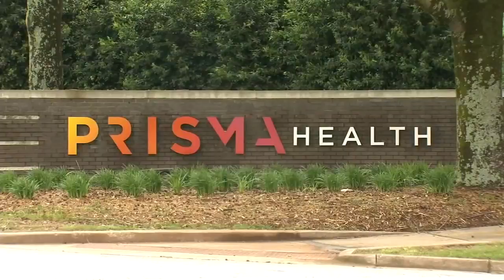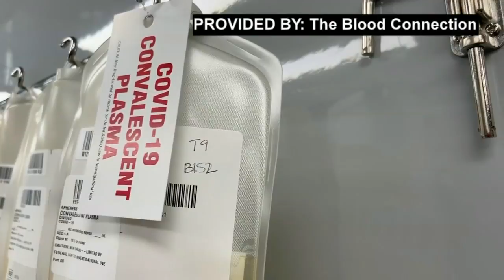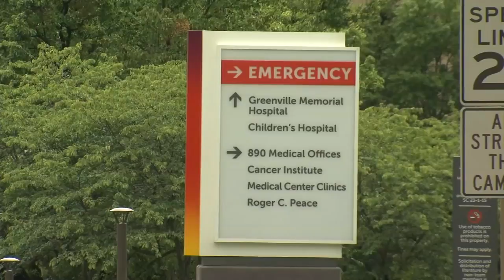First woman in SC to receive experimental plasma treatment for COVID-19 has recovered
Jennifer Phillips has the incredible story (April 30, 2020)